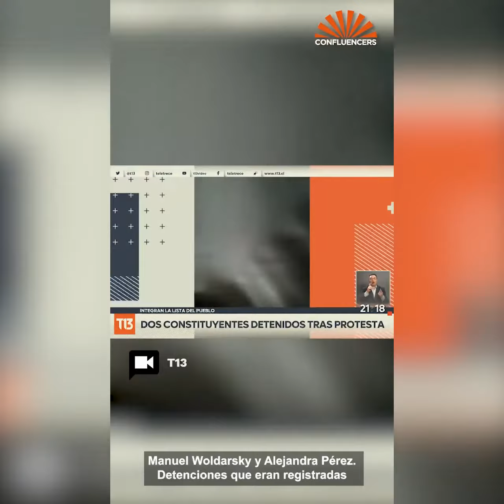Confluencers | Lucía Dammert | Arranca la Convención Nacional Constituyente en Chile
"La Convención en Chile no tiene reglas todavía. Tienen que ser los convencionales, 155 hombres y mujeres divididos de forma paritaria, quienes, de 9 a 12 meses, definan y construyan los puentes necesarios para poder definir una nueva Constitución" En esta nueva entrega de Confluencers, Lucía Dammert señala los detalles de cómo avanza la Convención Constituyente en Chile y lo que aún está por decidirse.